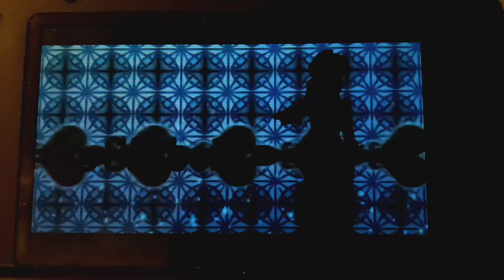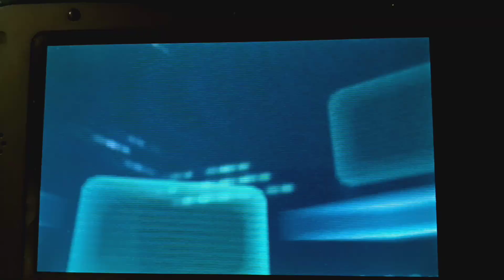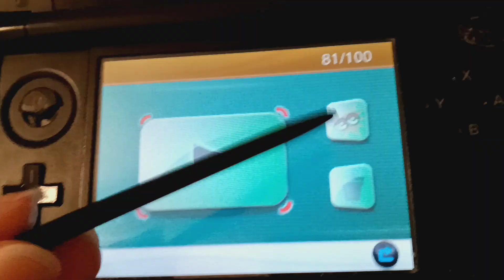Journey to Level 100 - Pokemon X Episode 17